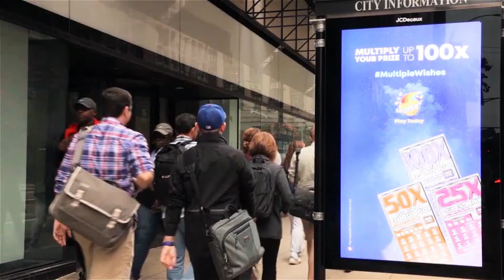Illinois Lottery Campaign | JCDecaux North America